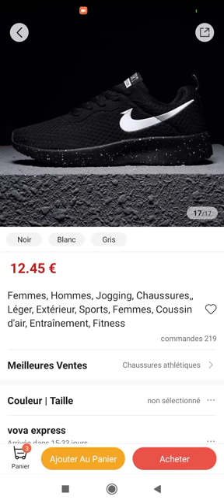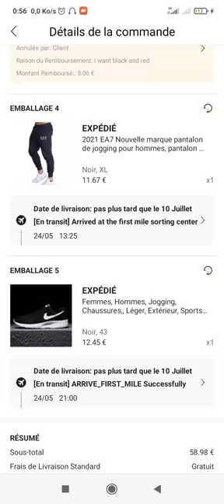EA7 Armani , Nike mode 2022new style hit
Top style vestimentaire
2022